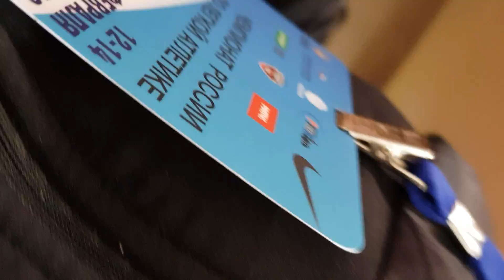Президент ВФЛА Дмитрий Шляхтин об итогах чемпионата России